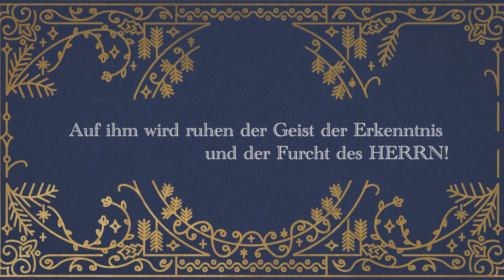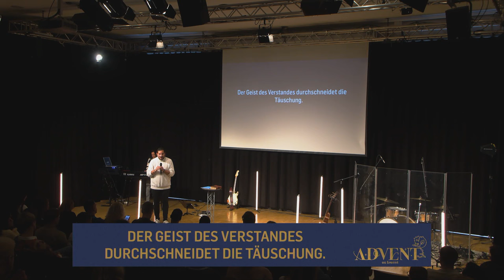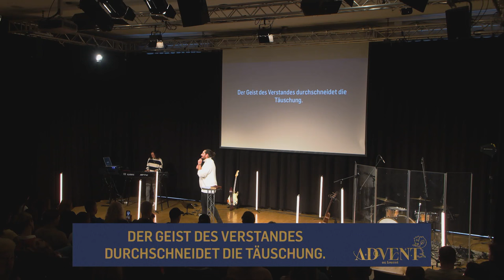Von Weisheit, Verstand und schlauen Idioten | Alessio Passarella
𝐁𝐈𝐁𝐄𝐋𝐒𝐓𝐄𝐋𝐋𝐄𝐍 𝐈𝐍 𝐃𝐈𝐄𝐒𝐄𝐌 𝐕𝐈𝐃𝐄𝐎:
Sprüche 2

// 00:00 Intro
// 00:33 Einleitung
// 13:22 Hör nicht auf zu brennen
// 19:33 Die ersten 2 Eigenschaften vom Heiligen Geist: Weisheit und Verstand
// 31:04 Abschluss